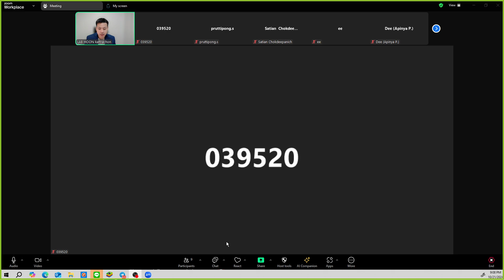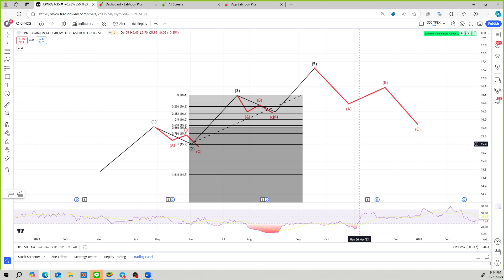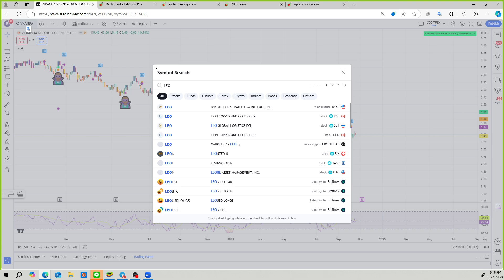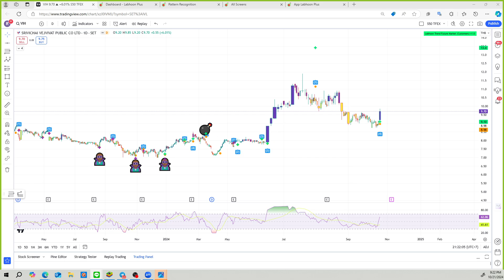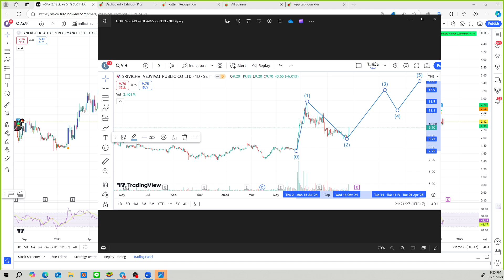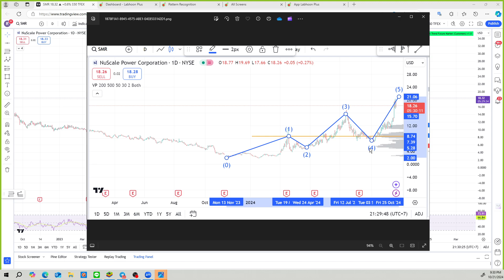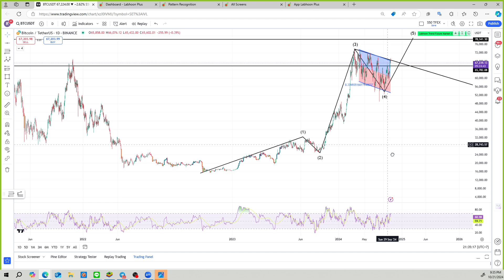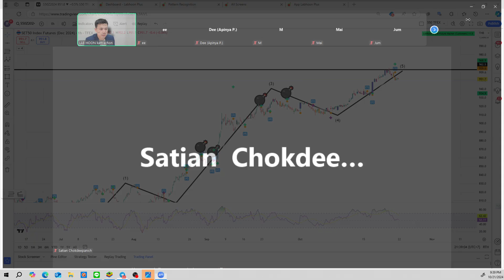สอนพิเศษ ทบทวน นับ WAVE พร้อมหุ้นตัวอย่าง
สอนพิเศษ ทบทวน
นับ WAVE
พร้อมหุ้นตัวอย่าง